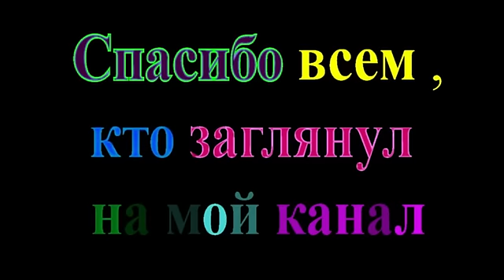НОВОГОДНЕЕ УКРАШЕНИЕ ДОМА❤ ❣КРАСИВЫЙ ДЕКОР❤ ❣ИДЕИ❤TEFI ГЕРМАНИЯ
Как создать себе новогоднее настроение и украсить свой дом к новому году?Я поделюсь с вами своими идеями и буду ждать от вас ваших отзывов и ваших идей.
УКРАШАЕМ КУХНЮ DIY HANDE MADE БАНОЧКИ ДЛЯ КРУП СДЕЛАЙ САМ ГЕРМАНИЯ ИДЕИ ДЕКОРА К ПАСХЕ